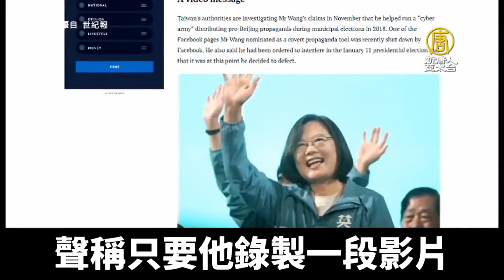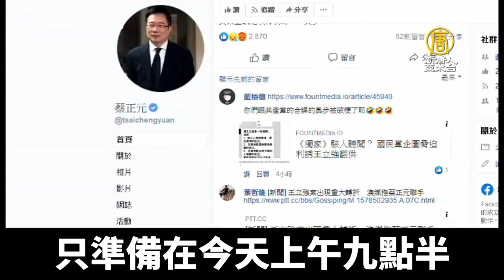【2020台灣總統大選】逃出中國的共諜王立強，揭露中共干預台灣選舉等政治工作內幕，他指受到威脅和利誘，要求公開撤回其對中共的指控，並改為是受到台灣民進黨的賄賂與指使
逃出中國的共諜王立強，揭露中共干預台灣選舉等情治工作內幕，引起國際社會廣泛關注。然而，澳洲媒體1月8日爆料，王立強受到威脅和利誘，要求他公開撤回其對中共的指控，否則可能被「遣送回國並面對死亡」。

澳洲《雪梨晨驅報》《世紀報》刊登報導指出，王立強在去年耶誕夜，受到來自國民黨副秘書長蔡正元及一名孫姓中國商人威脅利誘，要求王立強改口，聲稱只要他錄製一段影片，收回對中共的指控，並要說自己是受到台灣民進黨的賄賂與指使。就可以讓他在中國的親人免受懲罰，也不必償還債務。如果不肯合作，將會被遣返中國，甚至遭到殺害，報導同時附上蔡正元對話的微信截圖，並指出，澳洲警方已經介入調查。蔡正元目前未公開回應，只準備在今天上午九點半公布錄音帶。

轉載自：新唐人

發佈日期：2020年1月9日

12月24日平安夜面世
64頁 雙語版 $30 / 電子書$20